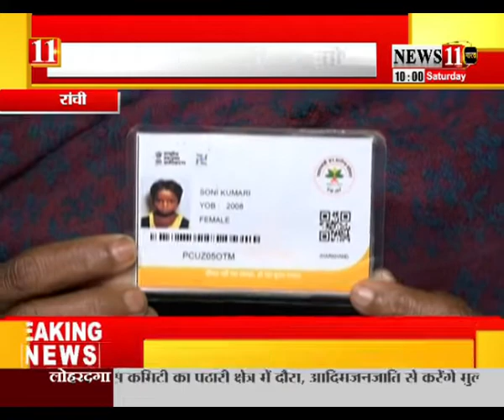झोला छाप डॉक्‍टर ने खांसी होने पर बच्‍ची को दे दी टीबी की दवा, दोनों किडनी हो गई फेल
अब बच्‍ची जिंदगी और मौत से जूझ रही है. डॉक्‍टरों ने एम्‍स रेफर करने की सलाह दी, मगर खाना खाने को सोचने वाले परिवार बच्‍ची का इलाज कराने में भी असमर्थ